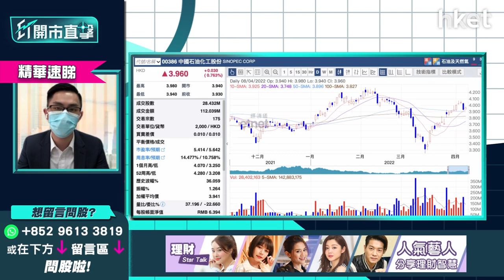【ET開市直擊】（精華）中石化386逆市升逾1% 除淨前財息兼收機會大？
中石化（00386）今早逆市造好，暫升逾1%見3.98元。中薇證券研究部董事黃偉豪（Ravi）分析謂，國際油價近期轉弱，每桶已跌穿100美元關口，但估計油價對石油股的刺激，不會如早前一波般大上大落，加上中石化對油價的敏感度，向來不如中海油（00883）般密切，中石化於油價下調會較硬淨。

黃偉豪又指，如投資者4元買入中石化，距離現價相若，風險暫不大，息率6厘亦算吸引，注意5月31日方為除淨日，距今仍有個半月，持貨者要過了5月31日才可收末期息，要留意收息前的股價走向，若股價無明顯轉弱，屆時便可財息兼收，有貨可先持有；若跌穿3.6元以下，有一成跌幅，則需先離場較安全。

**重溫【ET開市直擊】消費券到手能否衝起消費股？**